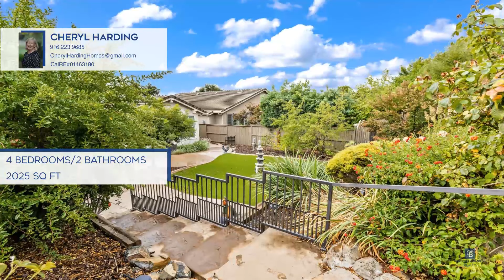4316 Lombardia Way El Dorado Hills, CA | ColdwellBankerHomes.com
4316 Lombardia Way, El Dorado Hills, CA

CB Residential Sac/Tahoe

ColdwellBankerHomes.com

Welcome to this stunning home located in the gates of Serrano! This single story is meticulously maintained and on a rare lot with plenty of privacy. The well-designed kitchen has an abundance of cabinets, stunning leather-finished granite counters and high-end appliances, including two bosh ovens. The oversized island, with bar stool seating, looks out over the family room and onto the well-manicured, private backyard. Venture outside and enjoy the outdoor kitchen with lots of patio space, ideal for entertaining. Serrano is home to over 17 miles of hiking, walking and biking trails, with many parks and areas for exploring in nature.  All of this is just a short distance from the Palladio, Town Center and Folsom Lake. Move Fast! Won’t Last!